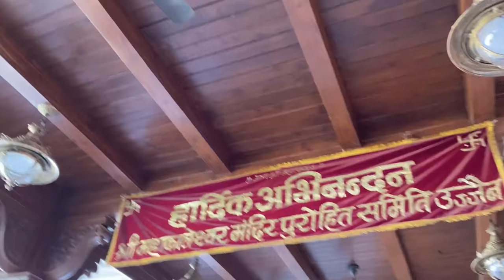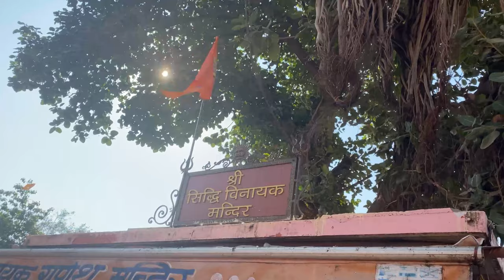Delhi to ujjain by road | Mahakaleshwar darshan | Road trip | Kal Bhairav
Delhi to Ujjain by road | Mahakal darshan | Kal bhairav ujjain | Delhi to ujjain by train

Himalayan Vulture

This video is about my day 2 spent in Mahakaleshwar and Kal Bhairav darshan, Ujjain.

Enjoying Life

Please do let me know your best moment from this episode in comments.

Stay Happy, Stay Safe. Jai Mahakaal!!